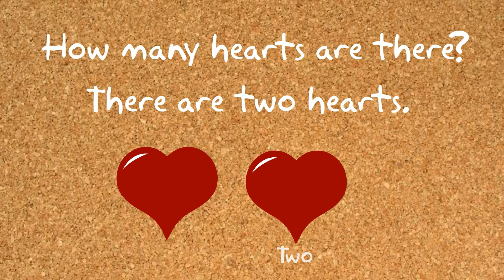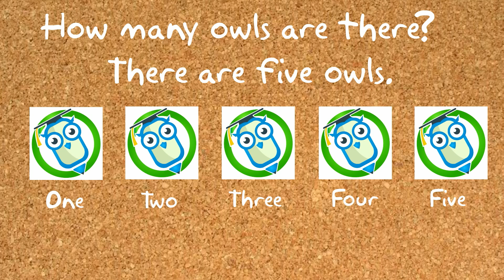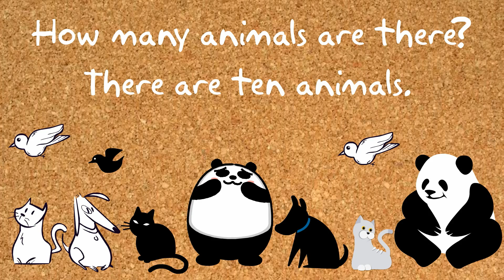How Many? Part 1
for worksheets, blogs for ESL students, quizzes and affordable online tutoring.

Can you count in English? Learn about numbers and simple English vocabulary words. Watch this video, and answer the questions.